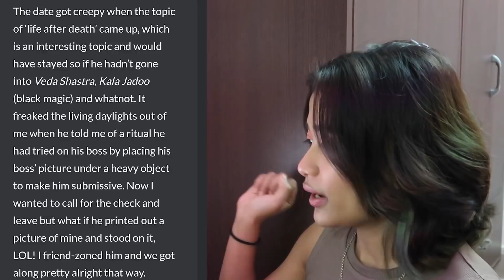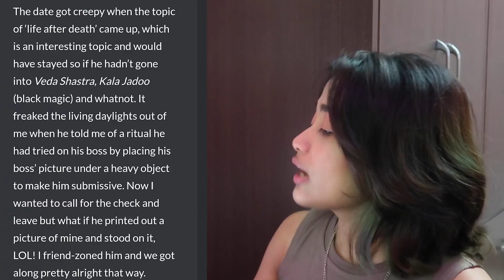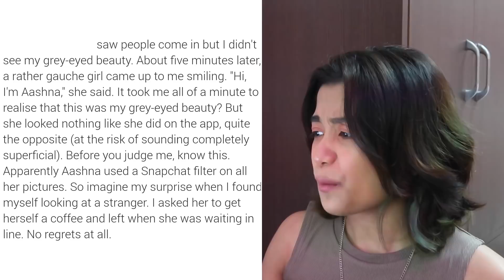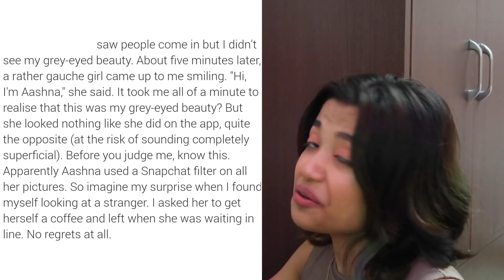What You Should NEVER Do on a First Date | Agony Aunt ft. @RIYAGOGOI | Dobara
There's a lot of pressure riding on the first date to make a good impression + the nerves before meeting someone for the first time. And that can be a recipe for disaster sometimes.

Agony Aunt (@RIYAGOGOI) talks about what you should never do on a first date, as demonstrated by some of the 'finest' examples on the Internet!

DIRTY TALK

AGONY AUNT